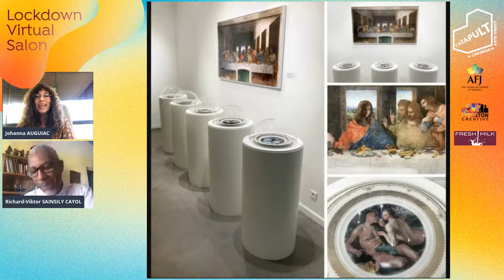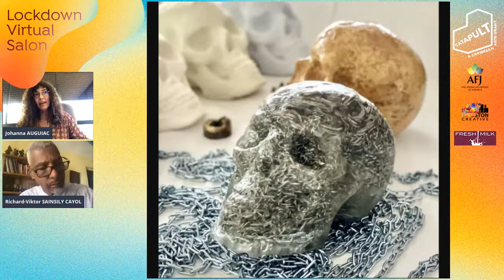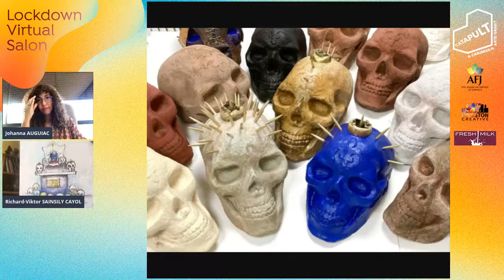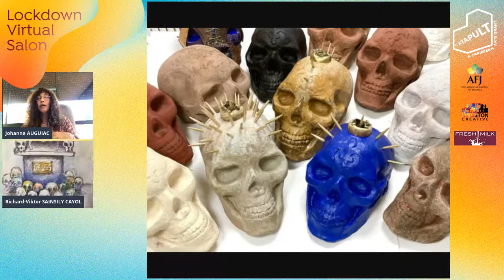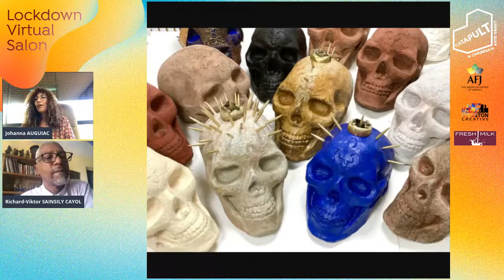CATAPULT LVS 13 - Richard-Viktor Sainsily Cayol & Johanna Auguiac-Célénice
Joining us for the CATAPULT Lockdown Virtual Salon at 1 PM (AST) on Tuesday, October 20th, 2020 is CATAPULT Grantee, Richard-Viktor Sainsily Cayol (Guadeloupe), who will be speaking with Johanna Auguiac-Célénice (Martinique)!

Richard-Viktor Sainsily Cayol was born in Guadeloupe in 1959, and is a graduate of Beaux-Arts in Paris, a former student of Arts-Déco in  Paris, and has studied photography at the American Parson's School of Photography and art  history at the Sorbonne. Between 1981 to 2019, he has exhibited in France, Japan, Guadeloupe, Dominican Republic, Puerto Rico, Martinique, Senegal and Italy. In 2010, he received the "Innovation Prize" at the Triennale of Contemporary art in the  Caribbean (Dominican Republic), and in 2017 the "installation prize" at the Biennale of  Contemporary Art in Florence, Italy. In February 2019, he exhibited at the Gallery 24 Beaubourg (France / Paris), an installation as part of a collective institutional exhibition, then  at the end of April at the Havana Biennale in Cuba, where his installation was kept at the Havana Rum  Museum.

Johanna Auguiac-Célénice is the founder of the JM'Arts Gallery (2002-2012) and Scientific/Artistic Advisor on Caribbean contemporary art for Kréyol Factory Exhibition, Paris, La Villette, among many others. She is an independent Exhibition Curator and has been Co-curating for the Festival Tout-Monde, Miami; for the Memorial Act, Turning Tide, Guadeloupe; for the Festival Les Météores, France; Les Francophonies, France; Maditierra, Cuba. She participated at Momentum (Edinburgh), Tilting Axis 2 (Miami), and the C-MAP/MOMA (New-York). She is the initiator and director of the BIAC Martinique. Today she is in charge of the restoration of the house of the Martinican poet Aimé Césaire and of the FAC (Foundation Aimé Césaire).

Huge thanks to the CATAPULT Partners The American Friends of Jamaica, Kingston Creative and Fresh Milk for making this happen, and remember to tune in again for our next session today at 4 PM (AST) to see Johanna in conversation with Jamaican photographer & sculptor, Joni P. Gordon!